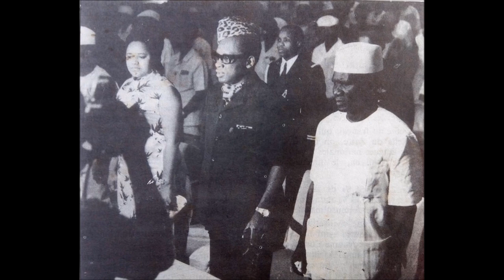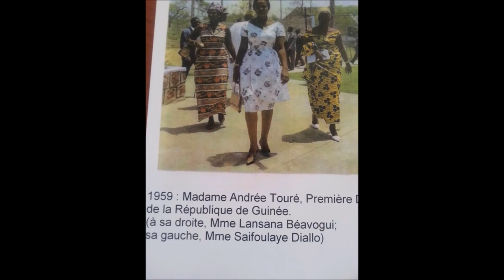Syli Authentic hommages à Mme Hadja Andrée Touré